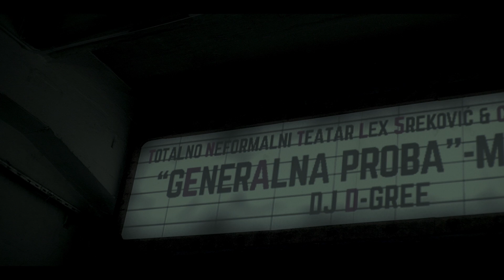Mayales - Medu tajnim tajnama (live)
Mayales - Među tajnim tajnama

(glazba: P.Beluhan/L.Geček, tekst: P.Beluhan)
Snimljeno 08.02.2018, TNT Lex Petreković&co., Shock Show Industry, Katran, Zagreb
Režija: Radislav Jovanov Gonzo
Tonska obrada: Pavle Miholjević, Jura Ferina

Petar Beluhan – vokal
Vlado Mirčeta – gitara
Luka Geček – gitara, vokali
Pavle Miholjević – gitara
Jura Ferina – klavijature
Nikolina Kovačević – vokal
Edi Grubišić Cipal – bubnjevi
Roni Nikolić – bas
Ivan Božanić – tonski snimatelj
Igor Ivanković  – tonski snimatelj
Radislav Jovanov Gonzo – snimatelj
Nevio Smajić - snimatelj
Alen Stanković Jenki - snimatelj
Mario Krce - snimatelj
Marko Šuvak Martinović – montaža
Joško Milić, Ivica Matijević - svijetlo
Dalibor Barić – grafika
Goran Berović - fotograf
Ivan Tišljarić - tehničar Bučna služba
Mario Petreković, Zlatko Ceraj Cerić za 'Bučna služba' – domaćini
Boris Horvat, Lana Čulig – Aquarius records
Izvršni producent: Petar Beluhan